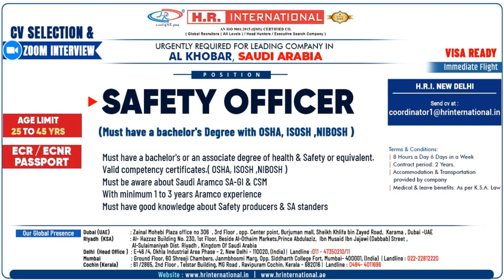Urgently Required for Leading company in Al Khobar, Saudi Arabia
CV Selection & Zoom Interview

Position: SAFETY OFFICER
(Must have a bachelor's Degree with osha, IOSH, NEBOSH)
ECR/ECNR Passport